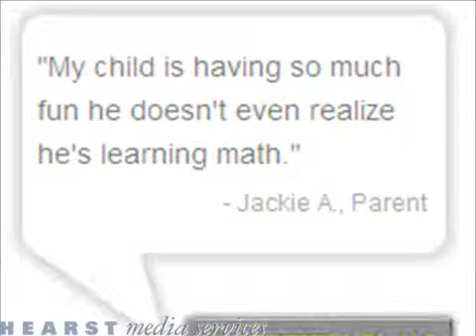Mathnasium - Memorial City Houston TX